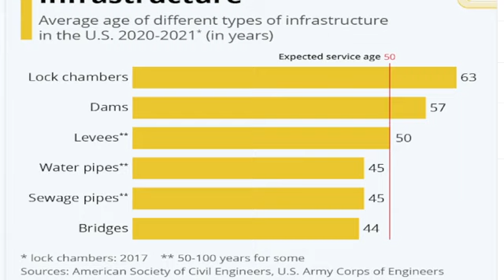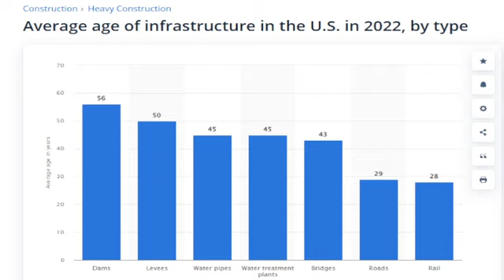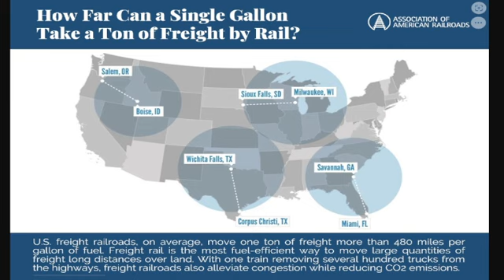ANOTHER DERAILMENT WHATS GOING ON?!?!?!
OUR INFRASTRUCTURE IS BREAKING DOWN LETS TALK ABOUT THIS AND GIVE YOU A BETTER VIEW